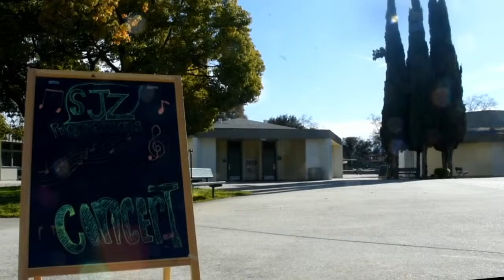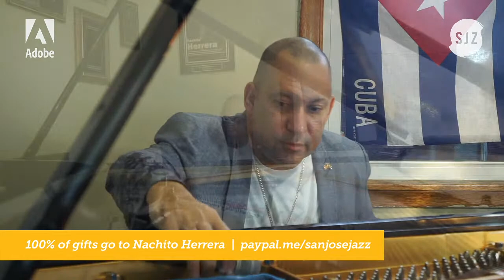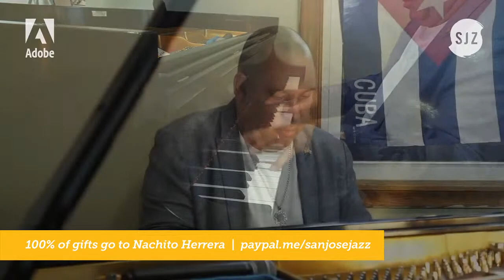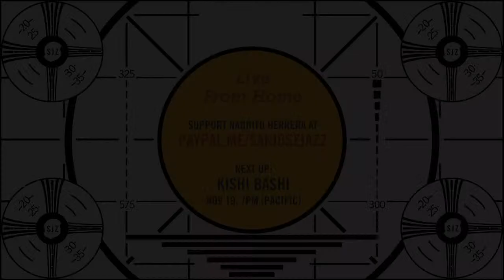Nachito Herrera Duo: Live From Home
As executive director of Monterey Jazz, producer of the longest-running jazz festival in the nation, Colleen Bailey has an incredibly broad view of jazz education and performance. She’ll moderate a discussion with two-time Grammy Award winning bassist Derrick Hodge and cellist/vocalist Ameena Maria Khawaja, currently the director of programs and education of Youth Orchestra Salinas (YOSAL).